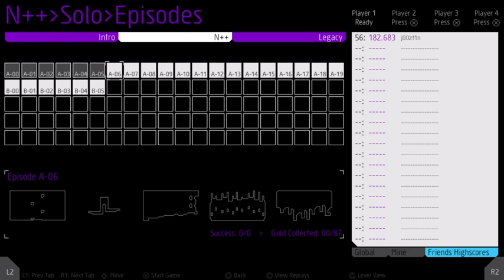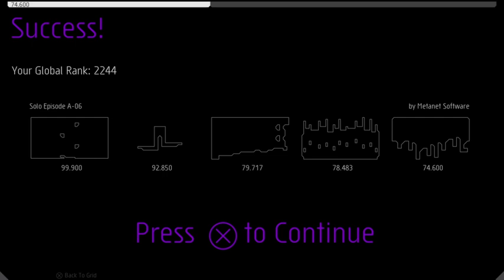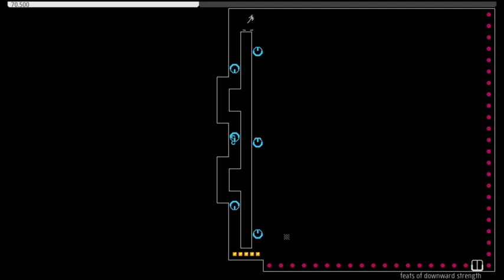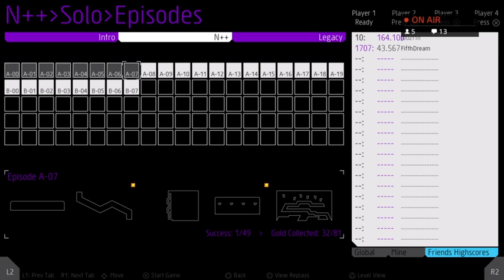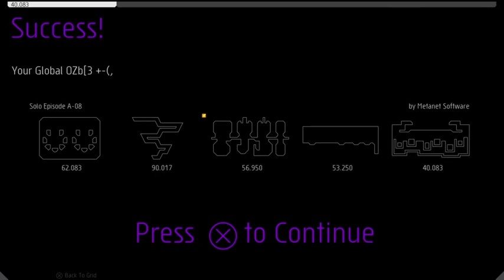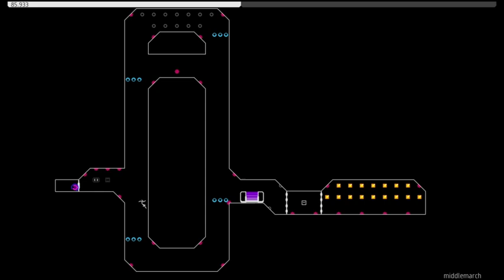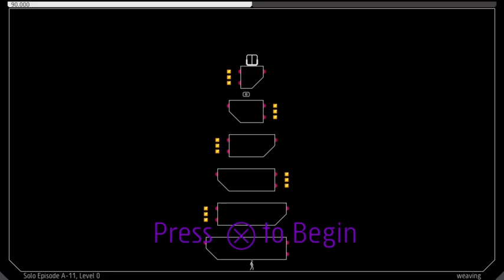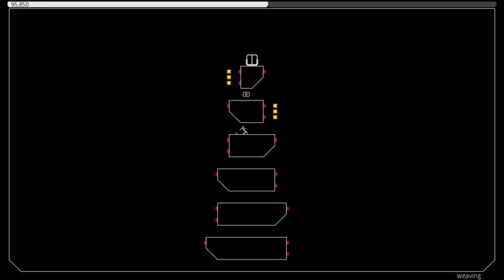FifthDream Plays N++ (Badly) 08/01/2015